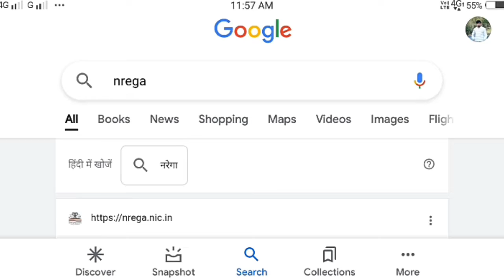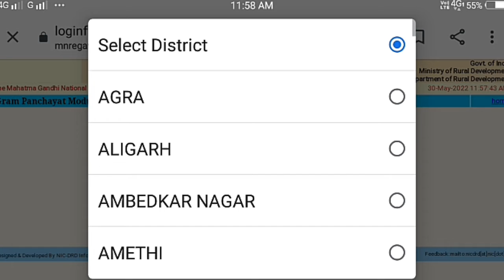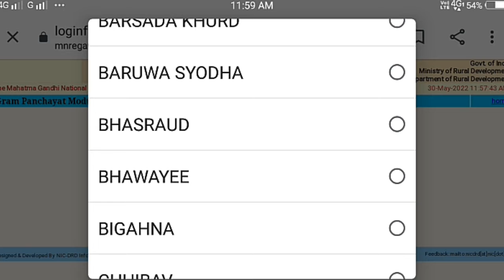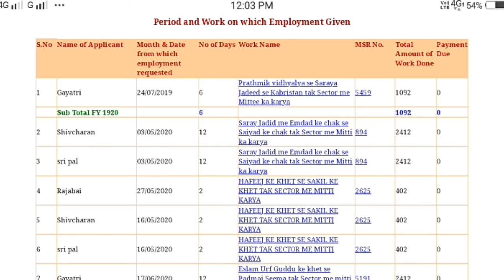मनरेगा का कितना पैसा आया है खाते में ऐसे चेक करे | narega ka paisa kaise check kare | manrega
About This Vide :- Hello Freinds aaj ki es video me mene aapko bataya hai ki yadi aapka mnrega job card bna hai to aap apne job card ka payments kaise check kar skte hai ki aapke bank acount me aaya hai ya nhi.

Hi
 I am Samaryab welcome to our youtube chaneel vle join

नरेगा का पैसा कैसे चेक करे